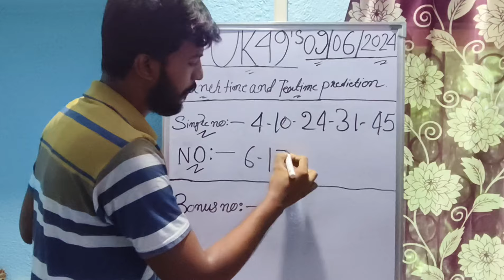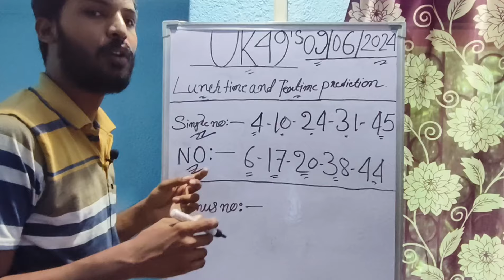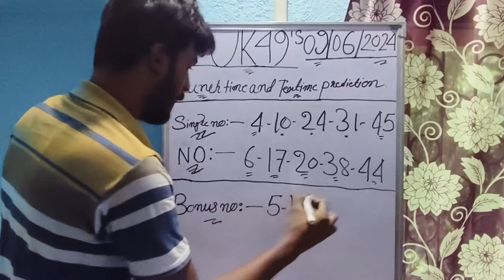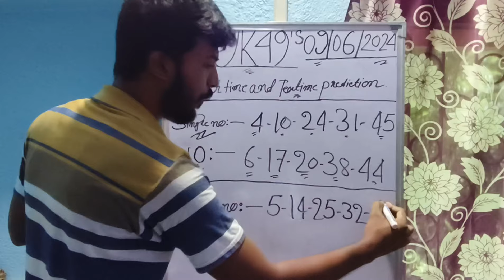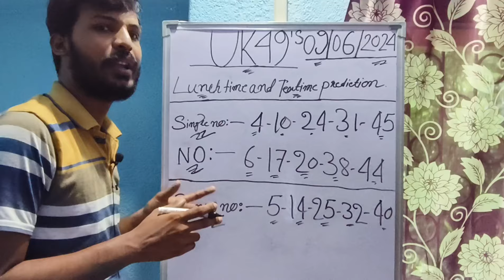Uk49s Predictions For Today | Uk49s Lunchtime Prediction 09 June 2024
Uk49s Teatime Prediction 09 June 2024
Uk49s Hot And Cold Number Prediction
Uk49s Lunchtime 3 Hot Number Prediction
Uk49s Lunchtime Prediction For Today
Dobbel UK 49s Prediction For Today